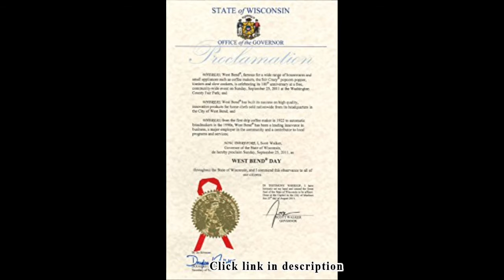40 Cup Coffee Maker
40 Cup Coffee Maker.
1. West Bend 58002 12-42 Cup Automatic Party Perk Coffee Urn

2. Hamilton Beach 40514 40-Cup Coffee Urn

3. Chemex Classic Wood Collar and Tie Glass 8-Cup Coffee Maker with 100 Count Bonded Circle Coffee Filters

4. Delibru 4Pack Reusable K-Cups for Keurig 2.0 & 1.0 Machines. Reusable kcup, k cup reusable filter, keurig coffee...

5. Keurig K250 2.0 Brewing System, Black

6. West Bend 55 Cup Commercial Stainless Steel Coffeemaker

7. 4 K-Cup Reusable Filters for Keurig 1.0 and 2.0 Brewers, K200, K250, K300, K350, K400, K450, K460, K500, K525C...

we use it daily and it hasn't let us down yet..